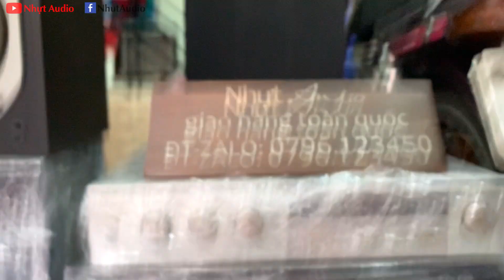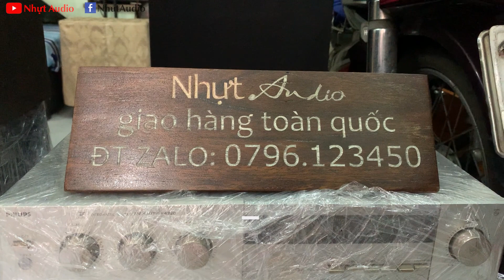HÀNG VỀ 12/7/2022: RẤT NHIỀU LOA, ĐẨY, AMPLY TỪ NGON ĐẾN RẺ PHỤC VỤ ANH EM (NHỰT AUDIO)